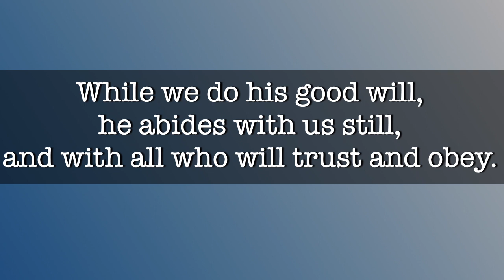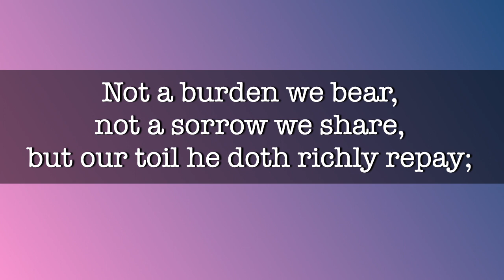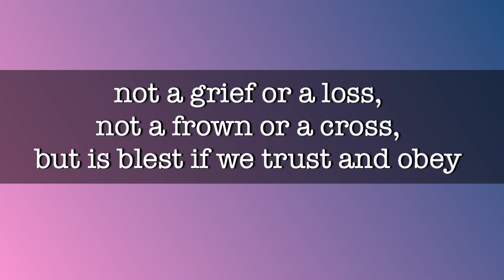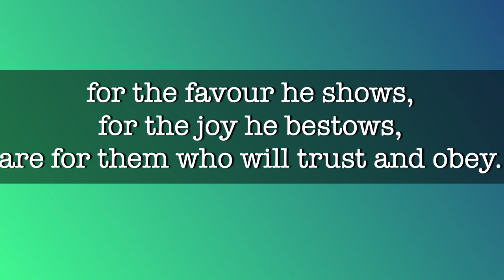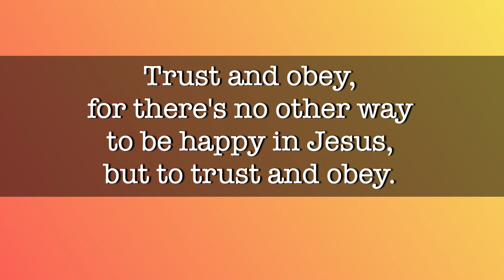When we walk with the Lord (Trust and obey)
Pam Harris performs the hymn
by John Henry Sammis (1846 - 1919)
Polyphant Chapel
14th December 2023